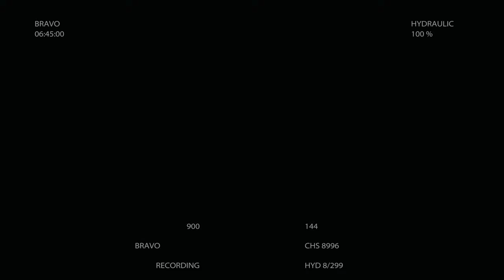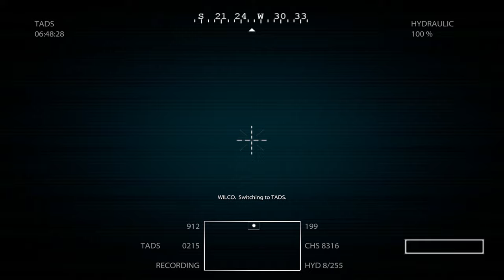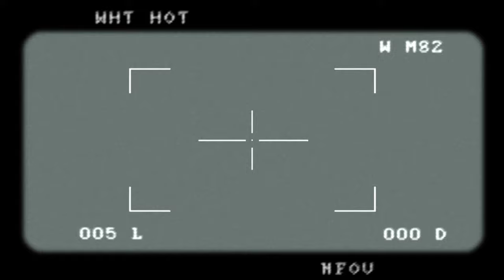Got Pinned in a valley , medal of honor EP 3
Hey guys so in this video we move through a valley , the missions felt more like a warzone. in the process we get pinned in a mountain zone surrounded by the enemy team. that was the best level for sure.
Anywys i hope you guys enjoy the video :D.